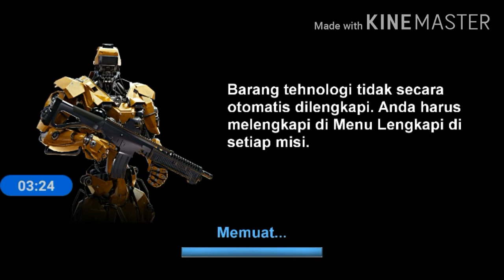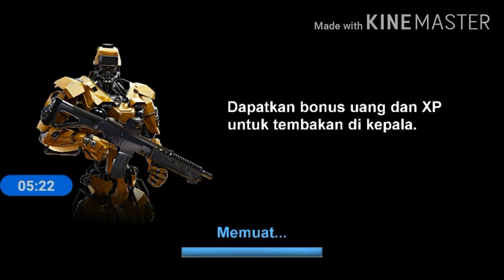GAME PERANG || SATU LAWAN SERIBU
Wh geming1973